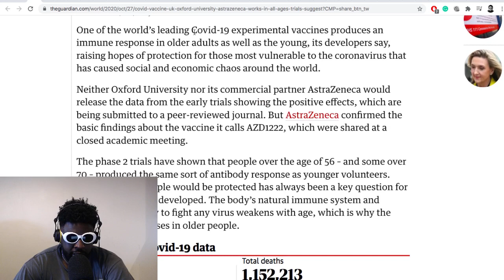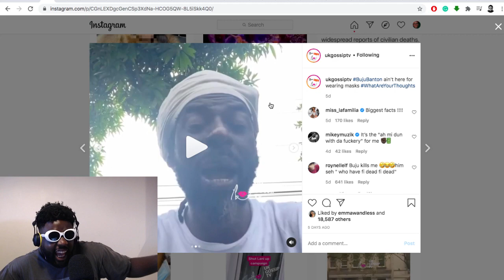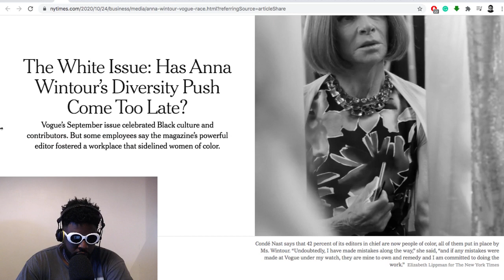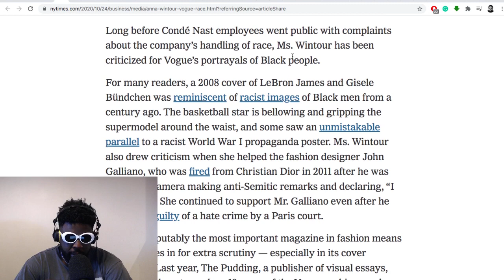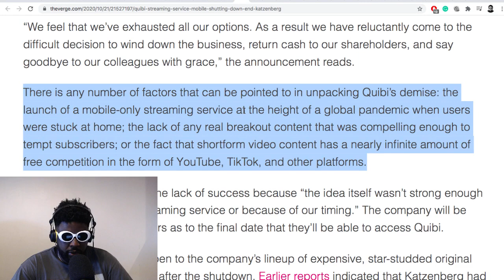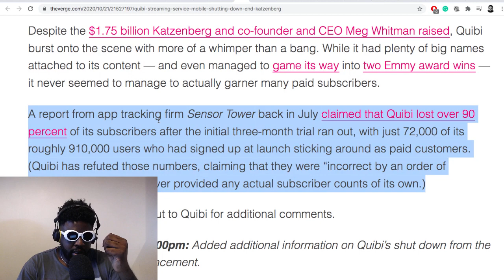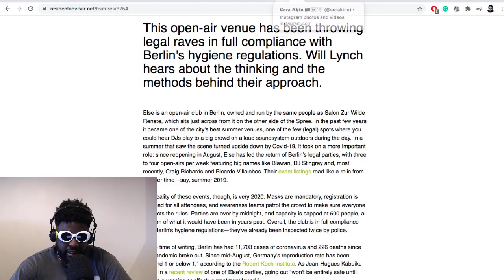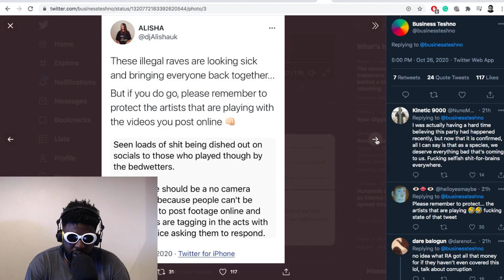The Agostinho Zinga Show #393 | Selective Outrage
Agostinho rambles about last week of SoberOctober (09:20), covid vaccine (13:58), Anna Wintour (29:13), Quibi shutting down (48:53), the backlash against Else Club parties in Berlin (01:02:32) and more...